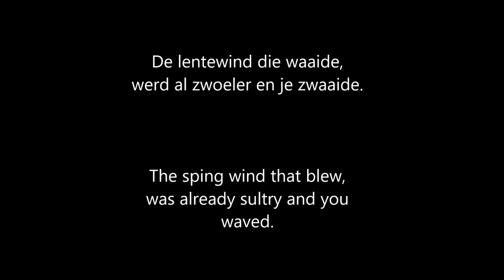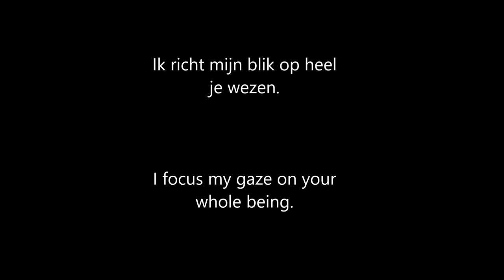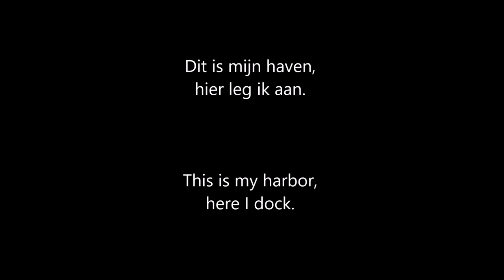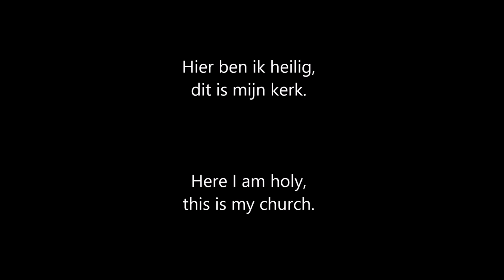Learning Dutch by Songs: Blof - Hier - Intermediate Level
Artist: Blof
Title: Hier
A song by one of my favorite bands: Blof! There are some tricky proverbs in the verses but the chorus is not that hard. Good luck!

Dutch lyrics:
De lentewind die waaide, werd al zwoeler en je zwaaide.
Was het moeilijk om te merken, dat ik de zoen die jij me toeblies,
niet meer meekreeg toen ik wegreed.
Je keek me na. Ik deed mijn ogen dicht. Ik zag  nog je gezicht maar ik was alleen.
Alleen met mijn vrienden. En ik wist, dat het al laat was en
dat jij steeds sneller uit het zicht verdween.

Ik kan alleen maar spelen, mijn noten en mijn rol.
Er is niets om te delen en het maakt mijn leegte vol.

Hier ben ik veilig, hier ben ik sterk.
Hier ben ik heilig, dit is mijn kerk.
Dit is mijn haven, hier leg ik aan.
Hier kan ik slapen, hier moet ik staan.
Hier ligt mijn hart voor jou.

Ik kijk je aan.Je doet je ogen dicht. Je weet waarom ik hier sta en je lacht.
Ik richt mijn blik op heel je wezen.
En je weet, dat ik kan lezen wat je denkt en wat je nu van mij
verwacht.

Dat moet ik hier wel delen en het maakt mijn leegte vol.

Hier ligt mijn hart voor jou. (2X)

Hier ben ik veilig. Dit is mijn kerk.

English lyrics:
The sping wind that blew, was already sultry and you waved.
Was it difficult to notice, that I did not get the kiss you blew me, when I drove away.
You looked after me. I closed my eyes. I saw your face but I was alone.
Alone with my friends.
And I knew, that it was already late and that you disappeared from sight faster and faster.

I can only play, my notes and my role. There is nothing to share and
it fills my emptiness.

Here I am safe, here I am strong.
Here I am holy, this is my church.
This is my harbor, here I dock.
Here I can sleep, here I should stand for you

I look at you.You close your eyes.
You know why I'm here and you smile.
I focus my gaze on your whole being.
And you know, that I can read what you think and what you
expect of me now.

I can only play, my notes and my role. I have to share that here and

Here I can sleep, here I should stand for you (2X)

Here I am safe.
This is my church.
Here I can sleep, here I should stand.
Here lies my heart for you.